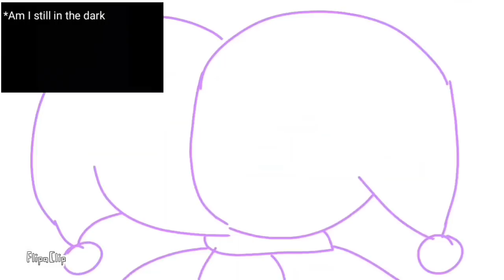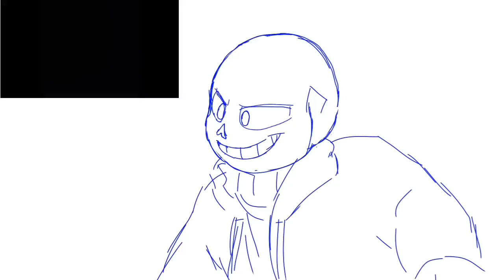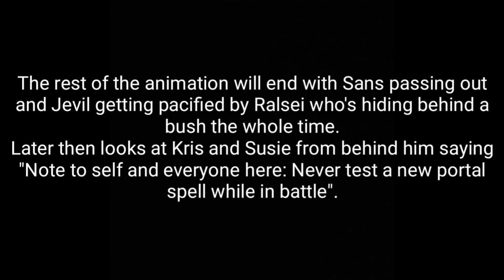Jevil vs Sans | Cancelled Flipaclip Animation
I'm really sorry if I ever let anyone down about this. The series that I'm working on is a lot of hard work and because of that, I can't really seem to finish this. It really requires a lot of time and attention just to write and direct 5 animated episode with other people. And I'm really happy and thankful that most of them are willing to help in any way that they can.

I promise that it will all be worth the wait. The casts are really great people and I'm really glad to be working with them.

Music in this video was by RetroSpecter!

DeltaRune©/Undertale® was by Toby Fox